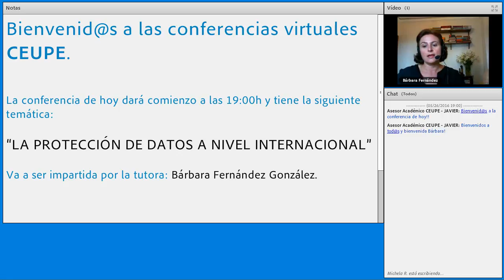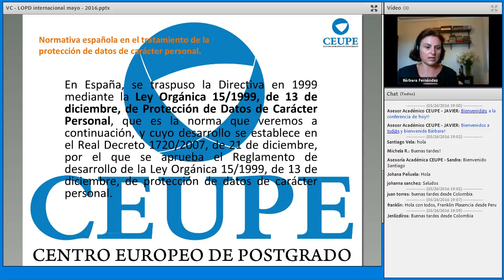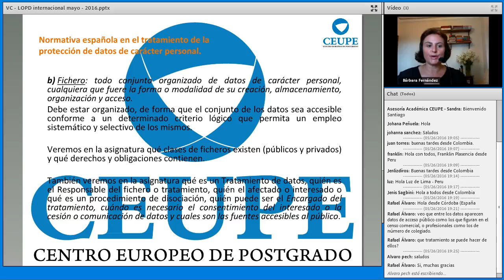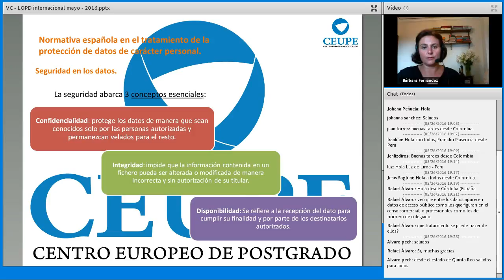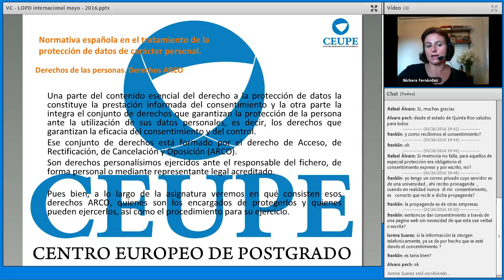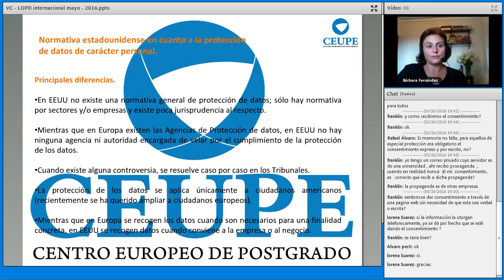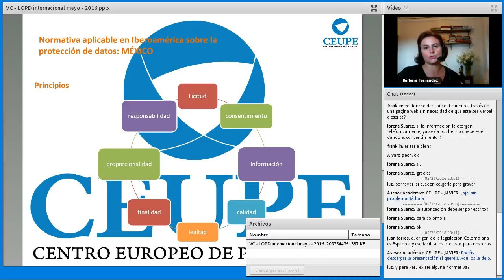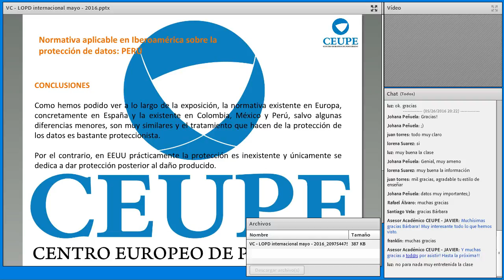LA PROTECCIÓN DE DATOS A NIVEL INTERNACIONAL 5 0 - 26.Mayo.2016 - Bárbara Fernández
MBA Y MÁSTER EN COMERCIO INTERNACIONAL

En la presente conferencia se realizará un pequeño recorrido por algunas de las normativas europeas y americanas en el tratamiento de la protección de los datos de carácter personal, de manera que se observe el grado de restricción o libertad según el país que las promulga.

Principalmente hablaremos de España, Estado Unidos y la normativa en los países de América Latina, con toda la idesiosincrasia y legislación nacional de países como Ecuador, Colombia, México o Centro América.